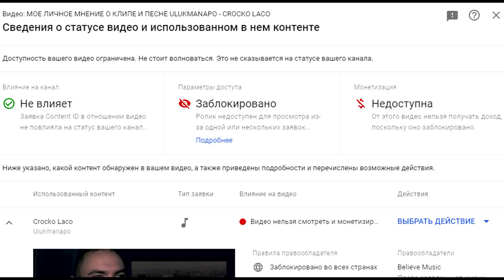ULUKMANAPO. ОБЗОР (ТРЕЙЛЕР)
ролик сделан по фану, после того, как я доделал ролик, этих вставок в обзоре не будет. мне просто захотелось сделать премьеру обзора, а после подумал почему бы не запилить опять какой-нибудь трейлер

обзор на Улукманапо сегодня в 21:00